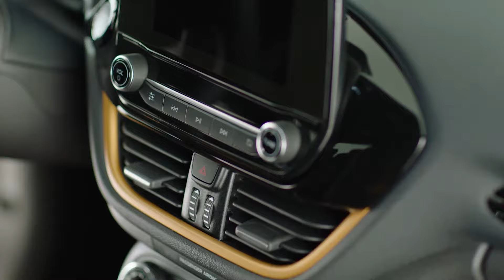FORD FIESTA ACTIVE 2018